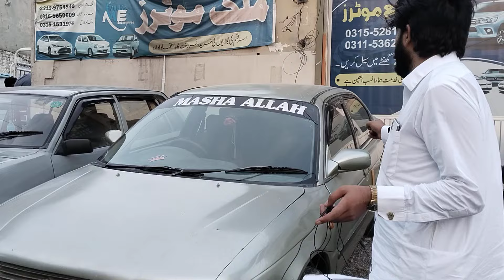Used cars for sale in Pakistan.uesd cars price in pakistan.03155281029/03092937038